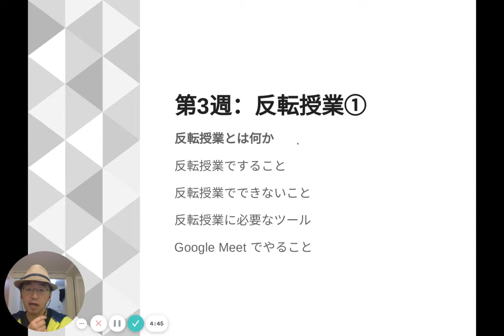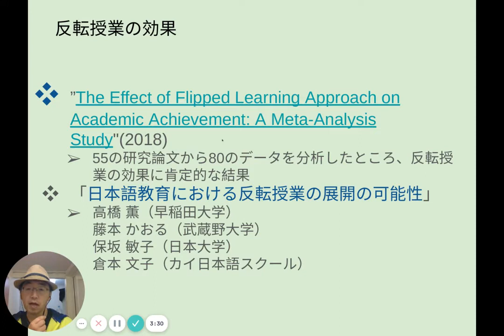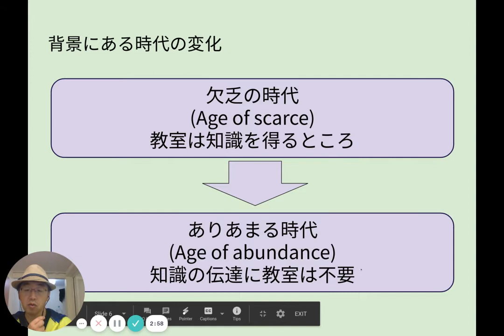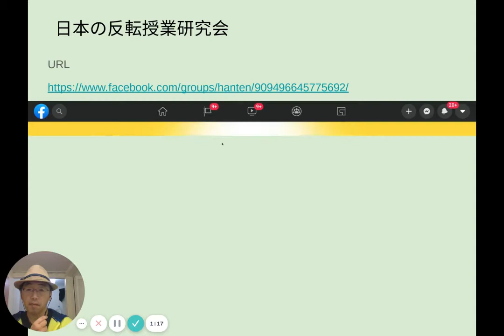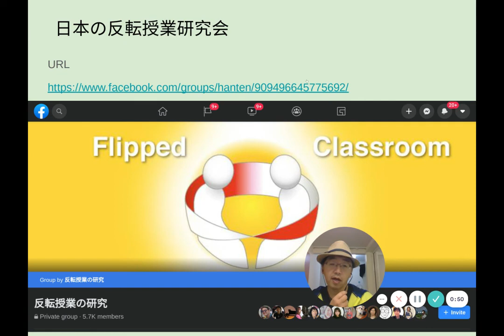TTCB41反転授業とは何か